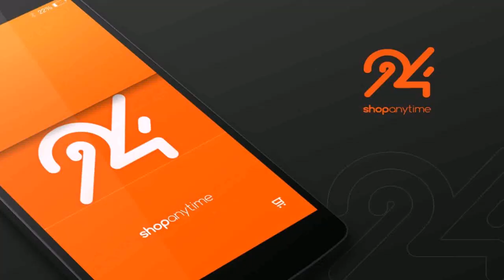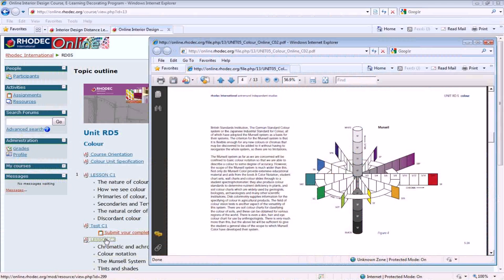Buy Car NY 5% DP